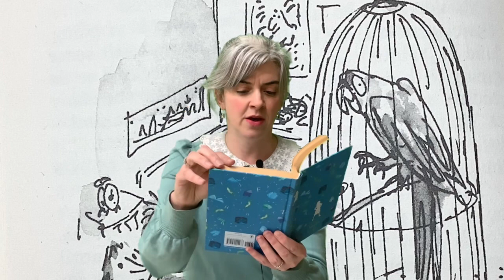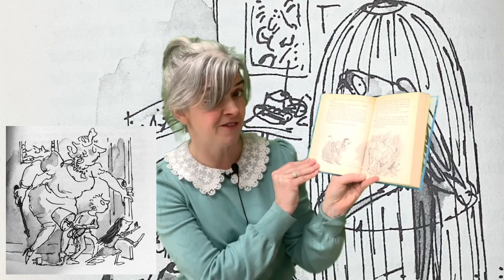Goodnight Greenwich - Matilda Chapter 4